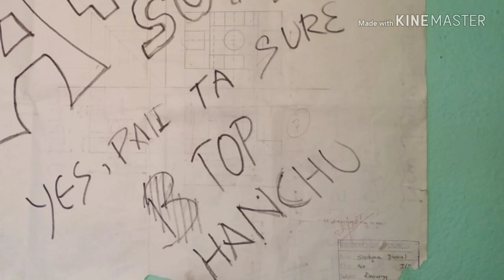Condition Before And After the Examinatio | Share the video if you have been through these situation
We all have been through these kind of bloody situation 😂 and it is based on True life story of students 😂

Pls Guys Support to my channel
Do feedback on my videos 😊
Namaste BHAKTAPUR 🙏